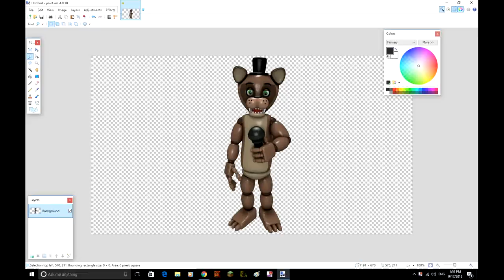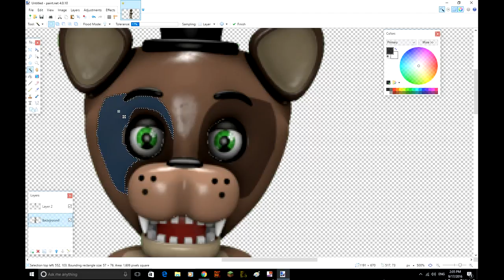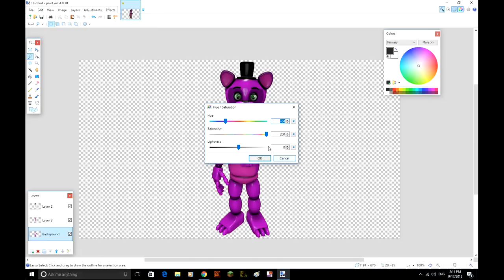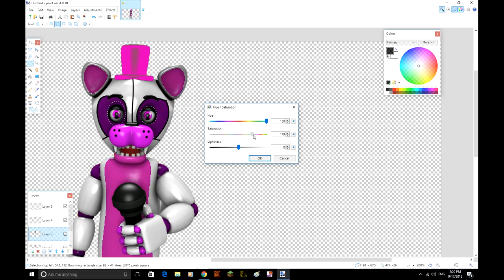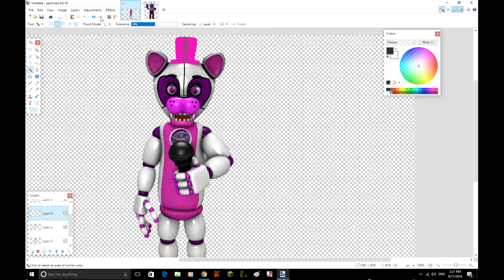[FNAF | Speed Edit] Making Funtime Popgoes!